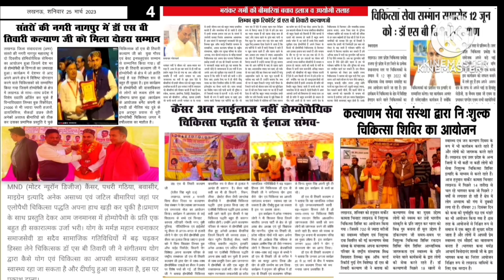शुगर के लिऐ#कल्याणम पंचरत्न अब रोज रोज की दवाओं से फुर्सत/बेहद कारगर एवम हानिरहित#Dr s b tiwari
SYZIZIUM JAMB 1X
GYMNEMA SYLVASTA Q
URANIUM NITRICUM 30
INSULINE 10X
ACID PHOS 30

SYZYGIUM JAMBOLAYUM HOMOEOPATHIC MED HINDI

कैसे मिला सुगर में संतोषजनक परिणाम

शुगर पर महत्त्वपूर्ण जानकारी

शुगर का होम्यो पैथिक फार्मूला 15 दिन में ...

Uranium nitricum से सुगर का इलाज

शुगर का इलाज अब बिल्कुल आसान

साथियों...
 शुगर को ले करके आप भयभीत ना हो
 डरे नहीं होम्योपैथी चिकित्सा आपके साथ साथ है ।
कुछ ही दिनों में आपको हानि रहित एवम् संतोषजनक परिणाम मिलने लगेगा।
 अधिक जानकारी के लिए आप कल्याणम सेवा के किसी भी ब्रांच से संपर्क कर सकते है।

By...
        Dr.s.b.tiwari(kalyan ji)
        (Limca book recorder)

(Lucknow)